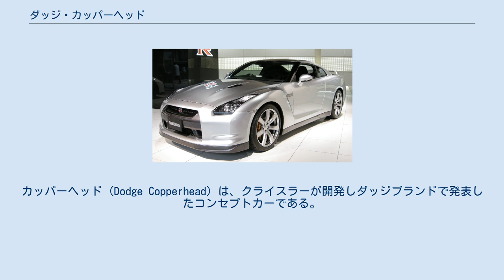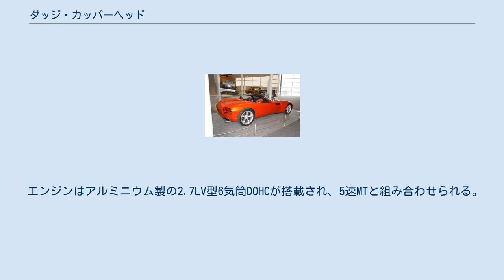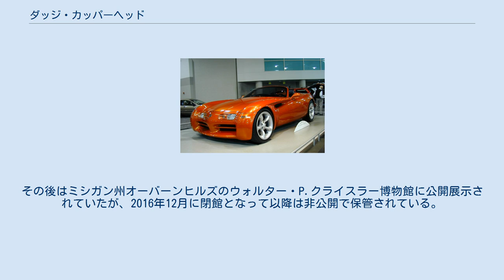ダッジ・カッパーヘッド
カッパーヘッド (Dodge Copperhead) は、クライスラーが開発しダッジブランドで発表したコンセプトカーである。
改名後のコンセプトカー (Dodge Concept Car) という名称でも知られる。
 1997年の北米国際オートショーで発表されたオープンスポーツカー。
 先んじて登場していたバイパーの弟分にあたるモデルとして開発され、車名もバイパーと同様にヘビ（『カッパーヘッド』はアメリカマムシ属のヘビの名称）の名から与えられたものとなっている。
 ボディスタイルはアメリカ車らしい独特なデザインを持っており、フロントマスクには異型のヘッドライトを備え、フェンダーには切り欠きのようなエアアウトレットが設けられている。
リアエンド側もトランク上が凸型形状となっているなど、個性的なデザインとなっている。
 インテリアはダッシュボードの中央が大きくえぐり取られた上でボディ同色に塗装され、そこにスピードメーターを始めとした4種類の大径メーターが収められている。
 エンジンはアルミニウム製の2.7LV型6気筒DOHCが搭載され、5速MTと組み合わせられる。
ブレーキは前後ともにディスク式。
 『カッパーヘッド』の名称が、アメリカのロックバンド『ZZトップ』のビリー・ギボンズ (Billy Gibbons) が所有する1950年式フォード・クーペの名称として既に商標登録されていたため、ダッジではこの名称を公式に使用することができなくなった。
そのため、一部のプレス向け資料や玩具においてダッジ・コンセプトカーという名称も用いられるようになった。
 レースゲーム『グランツーリスモ』『グランツーリスモ2』には本車がコンセプトカー名義で収録されており、レーシングモディファイ仕様も登場している。
 2000年頃の市販化を目指していたが最終的には断念された。
その後はミシガン州オーバーンヒルズのウォルター・P.クライスラー博物館に公開展示されていたが、2016年12月に閉館となって以降は非公開で保管されている。